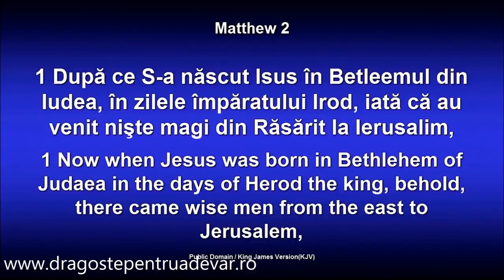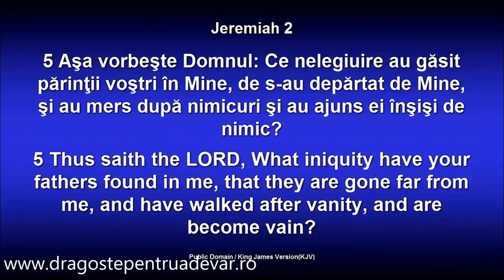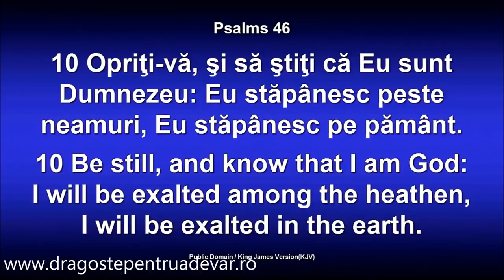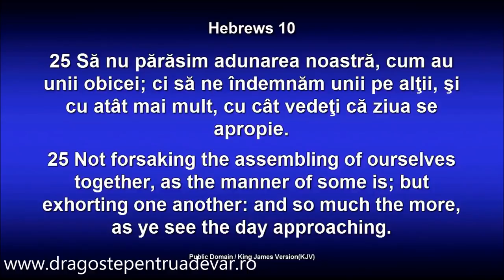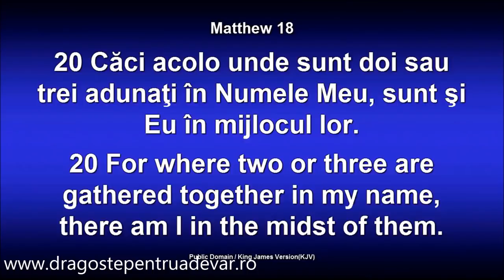Dragoș Croitoru - Unde este Împăratul?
Biserica Penticostală Emanuel Anaheim, California | 19 martie 2014